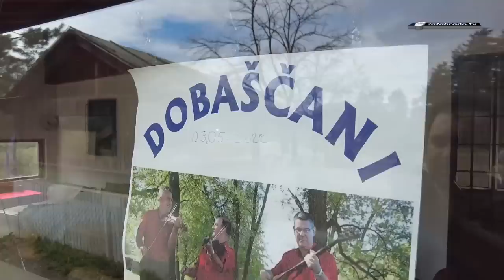Edo jedva preživio, najavio duel u Jablanici!